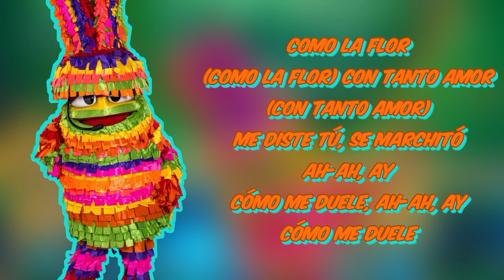Dale Dale Performance "Como La Flor" de Selena (Letra) | ¿Quién Es La Máscara? 2024